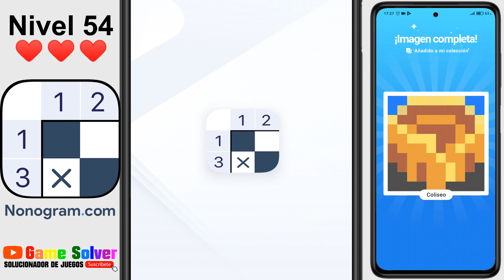𝐍𝐎𝐍𝐎𝐆𝐑𝐀𝐌.𝐂𝐎𝐌 | Rompecabezas lógicos japoneses - Nivel 54 [Gameplay | Walkthroughl | Solución] ✔️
Bienvenidos a 𝗚𝗮𝗺𝗲 𝗦𝗼𝗹𝘃𝗲𝗿, el canal donde encontraréis todas las soluciones a vuestros juegos favoritos.

Juego: Nonogram.com - Rompecabezas lógicos japoneses
Rompecabezas resuelto: Nivel 54

ℹ 𝐃𝐄𝐒𝐂𝐑𝐈𝐏𝐂𝐈Ó𝐍 𝐃𝐄𝐋 𝐉𝐔𝐄𝐆𝐎:

¡Descubre el misterio de Nonogram! Resuelve los rompecabezas de números de lógica con normas sencillas y soluciones desafiantes para descubrir la imagen. Elige tu nivel de dificultad y ejercita tu lógica. Empieza a jugar con el nivel fácil y conviértete en un auténtico maestro de Nonogram.

Revela las imágenes ocultas en el tablero en base a los número alineados en ambas direcciones. Para resolver los rimpecabezas de Nonogram, sigue las pistas que te ayudarán a colorear los cuadrados para completar la línea y decidir cuáles deben quedar vacíos.

Los Nonograms son un adictivo tipo de juegos mentales que combinan la lógica con el arte en píxeles. Revela las imágenes ocultas en el tablero en base a los número alineados en ambas direcciones. Para resolver los rimpecabezas de Nonogram, sigue las pistas que te ayudarán a colorear los cuadrados para completar la línea y decidir cuáles deben quedar vacíos. Si rellenas todos los cuadrados correctos del rompecabezas, descubrirás una bonita imagen de arte en píxeles. Ese es el principal objetivo de los nonogramas.

🗣𝐈𝐃𝐈𝐎𝐌𝐀: Español(España) 🇪🇸

🎵 𝐂𝐚𝐧𝐜𝐢𝐨𝐧𝐞𝐬 𝐮𝐬𝐚𝐝𝐚𝐬 𝐞𝐧 𝐞𝐥 𝐯í𝐝𝐞𝐨 (De la biblioteca de YouTube):
· Revenge Body Beat - Nana Kwabena (Sale si la primera canción termina antes que el vídeo).
· Safety Net (Sale al final).